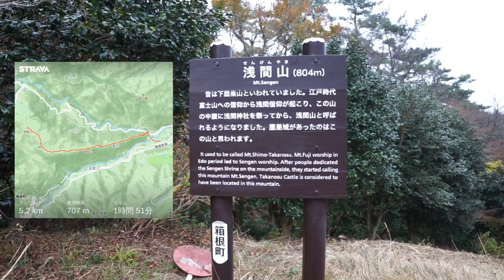【登山Vlog】オフトレ登山第二弾 浅間山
オフトレ登山第二弾
浅間山に登った様子を動画にしてみました！

山頂に絶景が広がって. 全く広がって無かったですが楽しかったです笑笑

撮影機材
Sony α7ii
Tamron30mm F2.8
Sigma 24-70mm F2.8
GoPro Hero9
DJI Ronin-SC